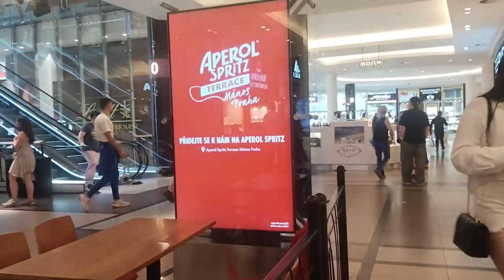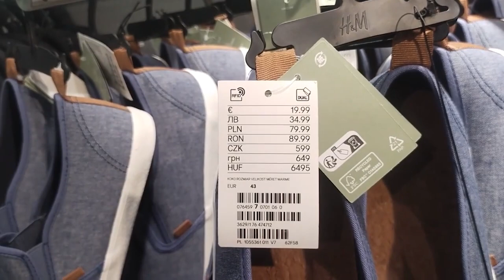Prague Czech Republic | Shopping Centre | Walking in Prague Streets | Discover With Bilal |Traveling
Waterpark
Aquapark
Waterslide
Prague
Praha
Czechrepublic
Sunnyadventures
Czechoslovakia
Why did Czechoslovakia collapse
why did Czechoslovakia fall
why did czechoslovakia break up
History of Czechoslovakia
Czech Republic
Slovakia
Cold War
Velvet Revolution
Tfb
tfb tv
tfbtv
The Firearm Blog
James Reeves
Gun Laws
News
gun store
gun shop
laws
legaility
EU
Guns
CZ
al Jazeera
Balkan
Ukrajina
Skorpion
Scorpion
Sellier
Bellot
Czech
czech republic
czechia
scorpion
Bren
Janekrubes
janek rubes
honest guide
honest prague guide
honest
guide
travel guide
honest janek
honest janek rubes
honza mikulka
janek rubes guide
visit czech republic
travel blog
in prague
budget
cheap
kluci z prahy
drew binsky
scam city
prague travel safe tips
drew binsky vlog
drew binsky travel
travel
Prague
Culture
Luxury
Hotel
travel Prague
travel budget
Europe
western Europe
tours
free
beer in Prague
old town
tourist
charles bridge
hostel
hotels
clubs in Europe
just go
iconic view
havel market
tourist activity
souvenirs
street food
trips
tourist central
scammed in Europe
carriage ride
wine
bar
drew binsky prague
prague drew binsky
budget travel
budget challenge
scam
scam in prague
Let's Explore TV
Let's Explore TV video
country facts
facts
tourism
tour
prague czech republic
czech republic country
czech republic travel guide
czech republic travel
work in czech republic
czech republic (country)
what to see in czech republic
best places in czech republic
best cities in czech republic
top 10 places in czech republic
the czech republic
czech republic tour
czech republic visa
beer in czech republic
Soviet War Memorial Berlin
Reichstag
Reich Chancellery
Mark Felton
Red Army
1st Ukrainian Front
Tiergarten
germany travel guide
germany 2022
germany travel vlog
germany vlog
where to visit in germany
top places to visit in germany
germany travel guide 2022
berlin Germany
top sights in Germany
travel
traveling Germany
travel Europe
cologne cathedral
cologne
neuschwanstein
Heidelberg
Berlin
Munich
Dresden
Hamburg
Bavaria
zeche zollverein
berlin wall museum
tv tower berlin
humboldt forum
frauenkirche
deutsche welle
dw travel
dw
reality check
visit berlin Germany
berlin tour
berlin sehenswürdigkeiten
berlin sightseeing tipps
berlin best sights
berlin travel vlog
reality check berlin
berlin cathedral
brandenburg gate
alexanderplatz
berlin instagram spots
TouristHelpline
MountainTrekker
VarunVagish
Travel Channel Hindi
Famous Indian Travel channel
sustainable tourism
solo travel
budget travel
Mountain Tracker
France
Belgium
Netherlands
Norway
Switzerland
Germany
Sweden
Canada
United
Discover with bilal
Bilal ahmed
Youtuber
Vlogger
Best vlog
Latest
New video
Recently videos
Current video
Viral video